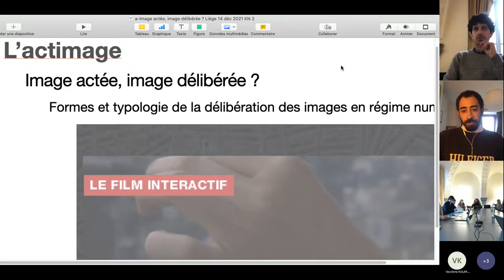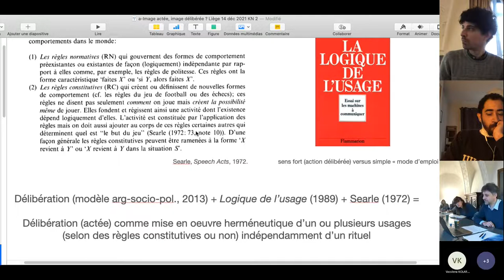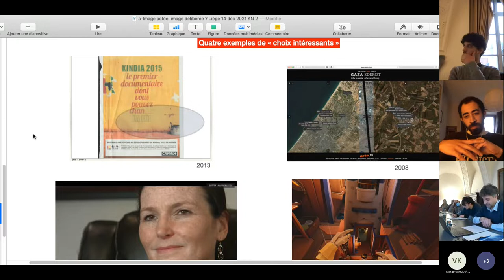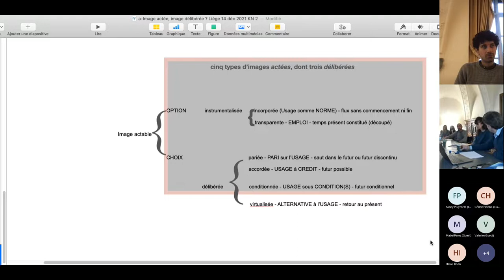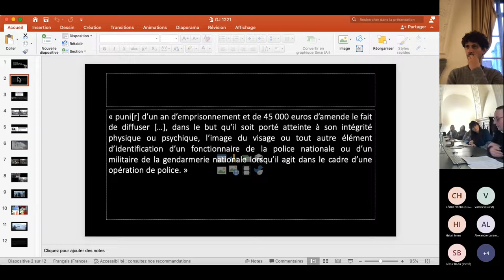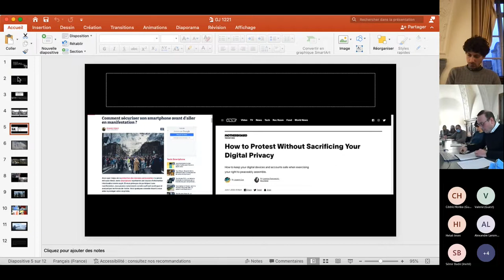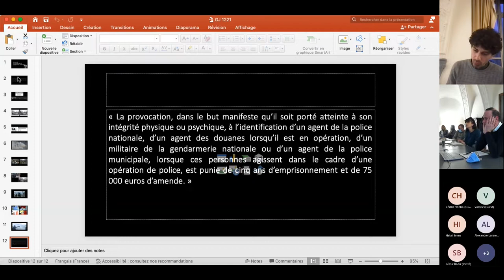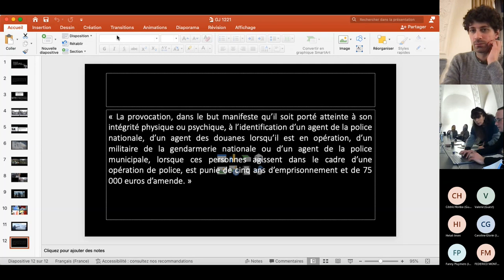[CESERH] IMACTIS Research Seminar. Images Today org. by DONDERO & D’ARMENIO (14/12/21) - Seance 4